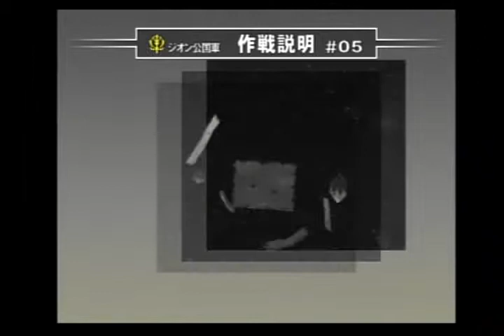ガンダム 連邦 VS ジオン プレイ動画 (ドズル 2-1) Gundam Fed VS Zeon Playthrough (Dozle 2-1)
2001年発売のPS2ソフト「機動戦士ガンダム 連邦VSジオンDX」ドズルでのプレイ動画です
STAGE 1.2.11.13　は割愛しています（入れると日本では観れなくなる為です）
あと何度もコンティニューしてます